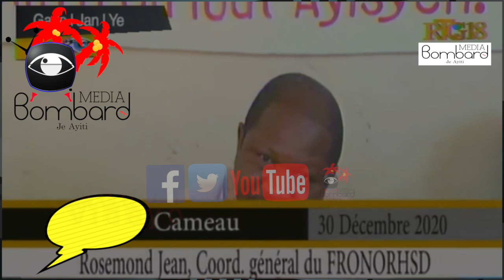Konfli Lajan Ki Dekese Pou Travay Asenisman Ant Rosemond Jean Ak PM Joseph Jouthe